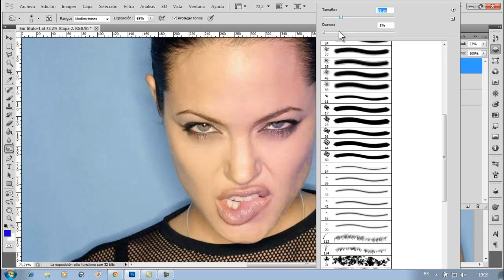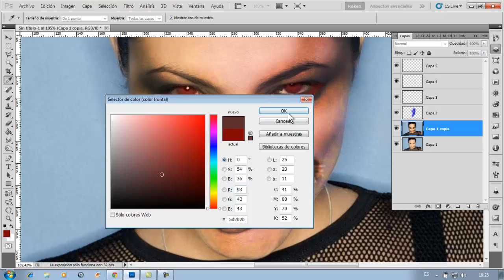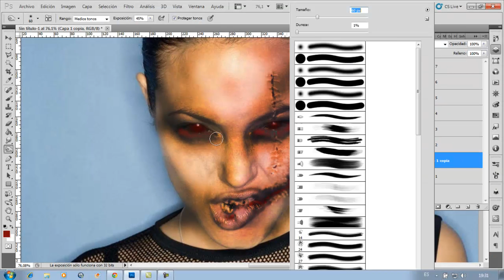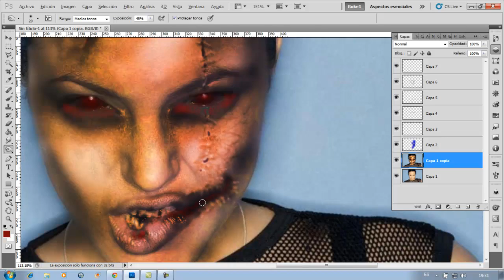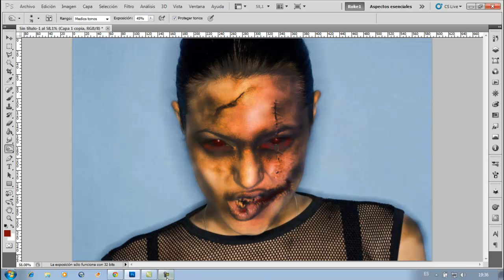Angelina Jolie Zombie.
Transformacion a zombie con Photoshop.